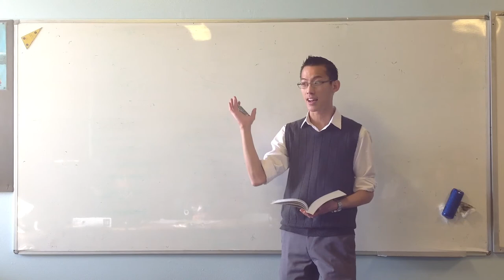11M6 Bloopers #3: Stanford Prison Experiment